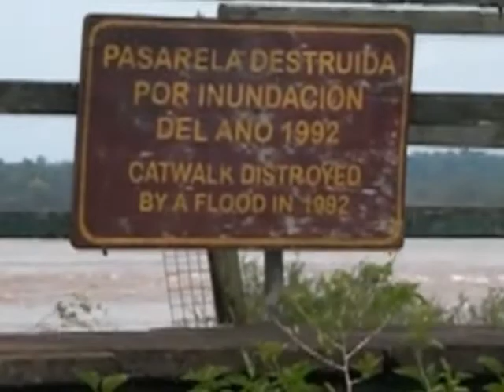Iguazu Falls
Footage from our visits to the Brazilian and Argentinian sides of the falls.